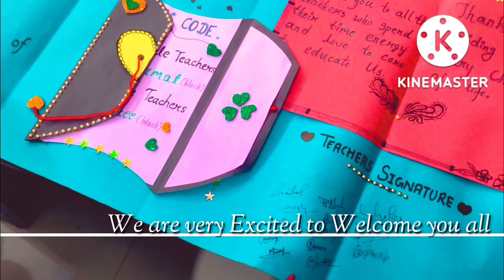SAGES GURUR Teachers Day Celebration Invitation card